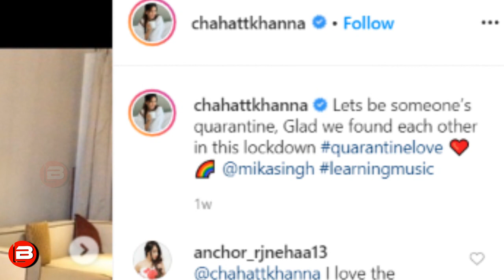QUARANTINE LOVE | Mika Singh & Chahatt Khanna Affair Rumours | Bade Achhe Lagte Hai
QUARANTINE LOVE |Mika Singh & Chahatt Khanna Affair Rumours |Bade Achhe Lagte Hai.After some pics viral on the internet now Chahatt Khanna Opens up about her link up rumours with Mika Singh.